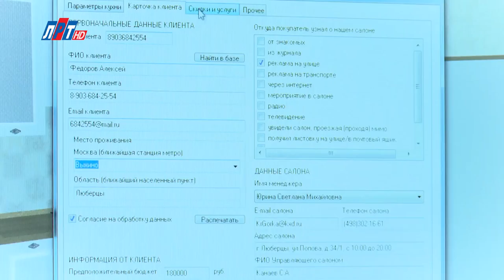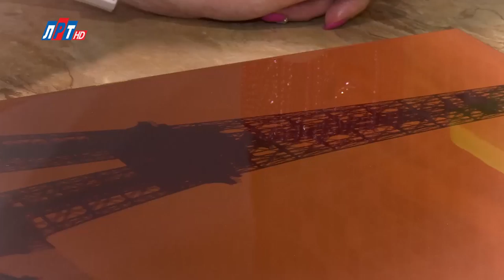«Кухонный двор» менеджер Людмила Егорушкина, Светлана Юрина